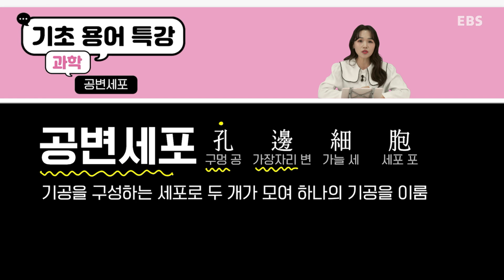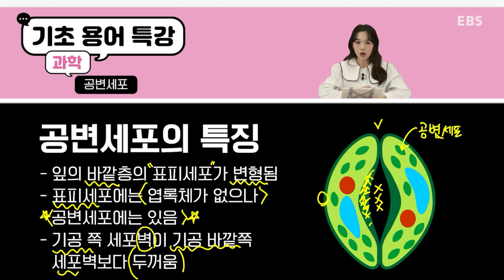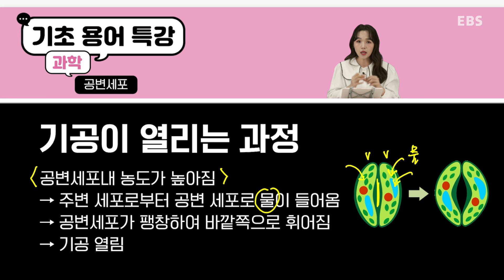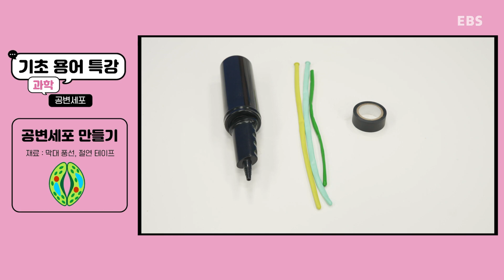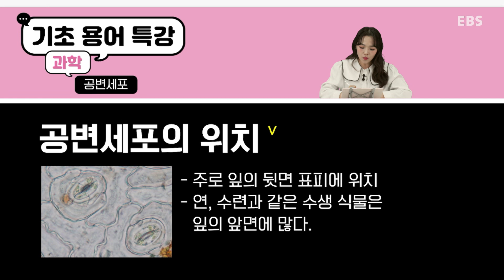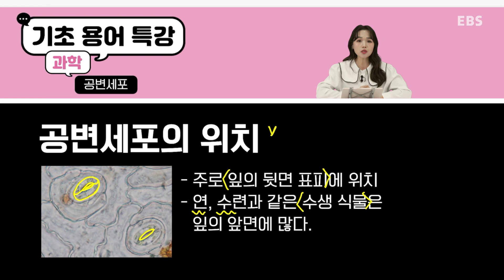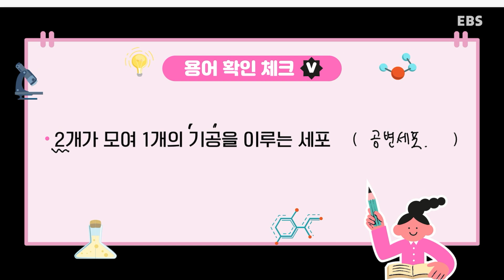기초용어특강 과학｜공변세포